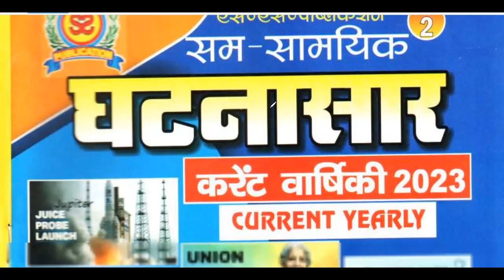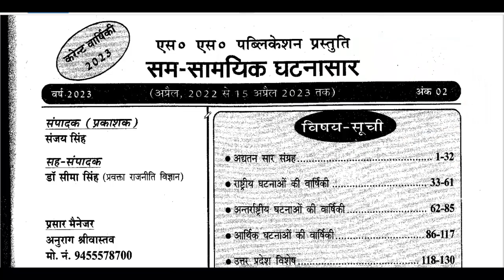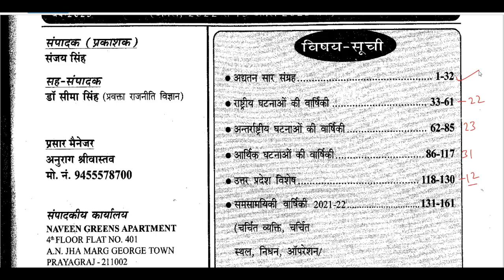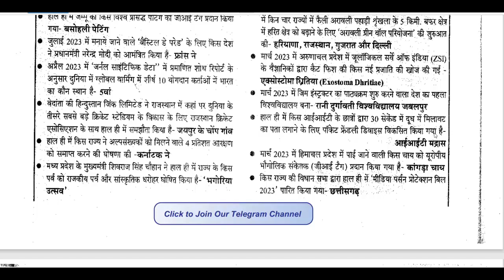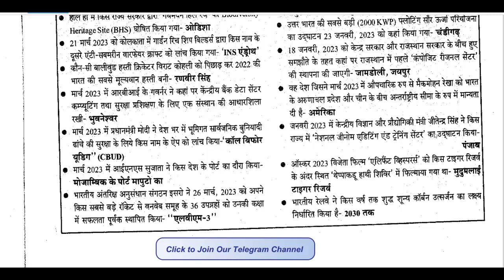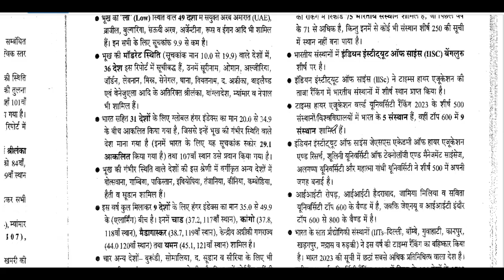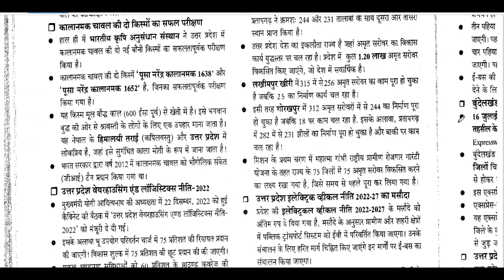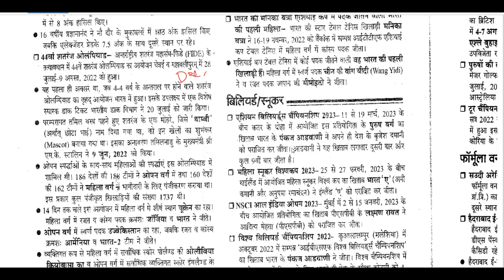घटनासार 2023 Complete Review Topic Material Presentation etc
घटनासार 2023 पत्रिका का प्रस्तुतिकरण, अध्ययन सामग्री, क्या चीजें कहां दी गयी है Complete Review/ Overview GhatnaSaar

नोट – 6 महीनें की इस पीडीएफ में अक्तूबर से लेकर मार्च 2022 तक का मैटर है, यह एक सरल भाषा में सारगर्भित प्रश्नों का संकलन है, जिसे पढ़नें के बाद आपको कुछ और खरीदनें पढ़नें की जरूरत नहीं होगी.
🎯 मार्च 2023 करंट अफेयर ई बुक भी जारी हो चुकी है जिसे आप तुरंत ले सकते हैं. लिंक
🎯DSSSB PRT 18 Set of Solved Paper